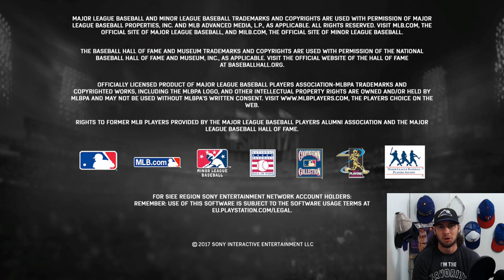Trying to get 94 All-Star Jose Bautista and keep the run alive. MLb the Show 17 Battle Royale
Currently 6-1. We are playing to get our 9 game diamond 94 All-Star Jose Bautista, and unlock our 12 game reward. With one loss already on the run, it's win or go home.
I am very active with my community and promise I will respond to any comment.
Game Console: PlayStation 4
Game Capture: Elgato HD60 Pro
WebCam: Logitech HD Pro Webcam C920
Microphone: Blue Yeti Usb
Editing software: HitFilm Pro
Recorded through OBS